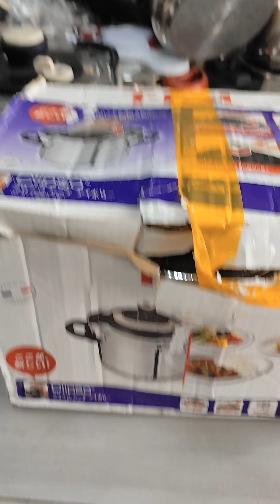Nồi áp suất Tfal 6l nguyên hộp, giá: 2,3tr.Lh: 0934.230.664